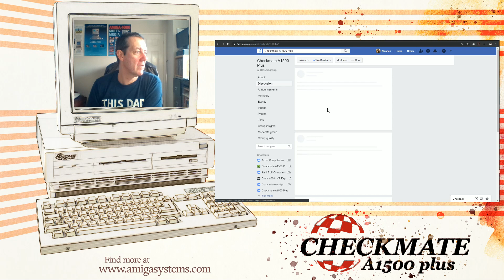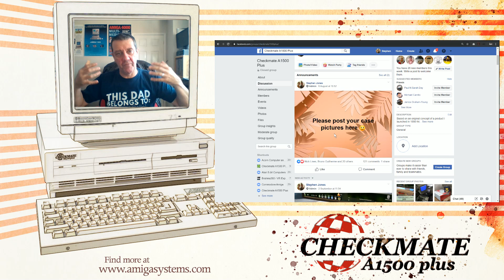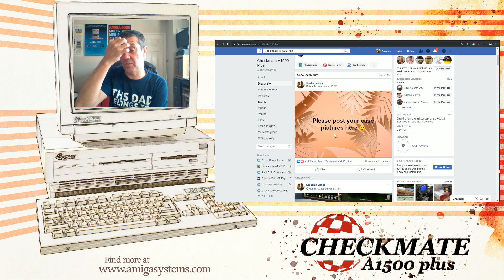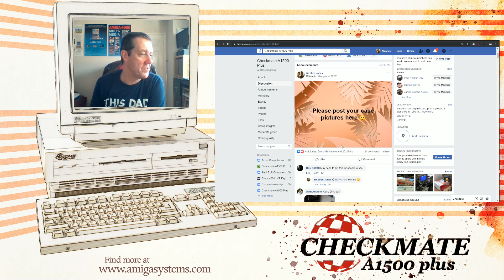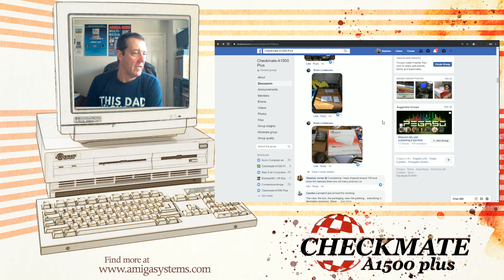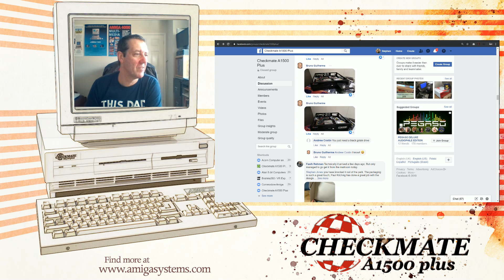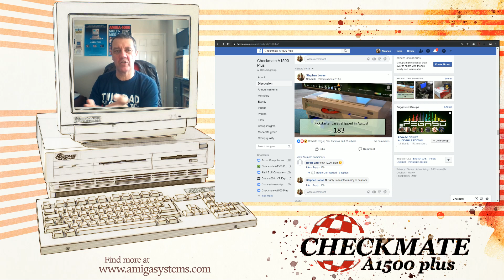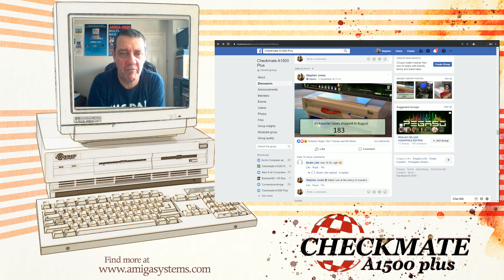Checkmate 1500 Plus September 4 update